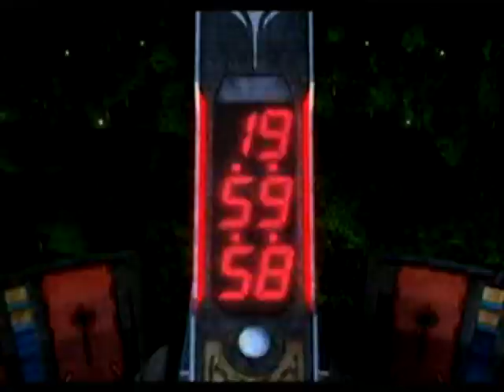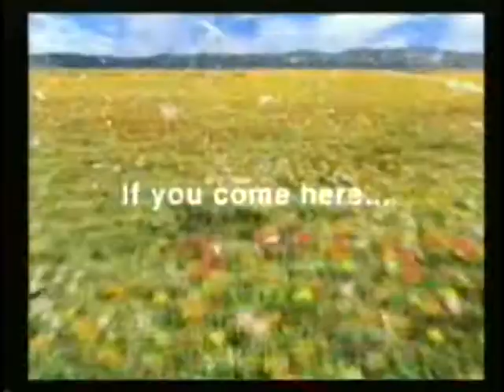Final Fantasy VIII AMV - Sturmwalze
This is my first AMV. The song is kind of weird and so therefore, I think, is the video. Come to think of it, the game is pretty weird too. I tried to make it be accessible by both FF8 people and non-FF8 people.

It's not very good in a technical sense; I plan to fine-tune it when I get better with the software (and also when I get more high-quality cutscene videos). As I said, it's my first experience with video editing.

The song is "Sturmwalze" by Feindflug.